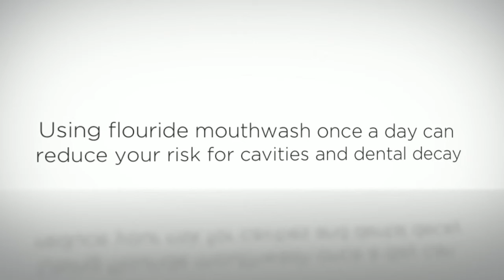Tooth enamel is the hardest substance in the entire human body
Web MD recommends that individuals get a new tooth brush 3 to 4 times a year.